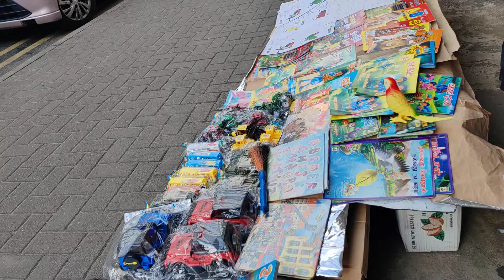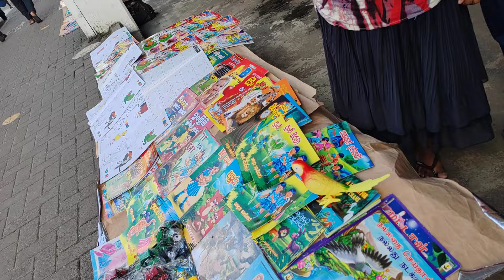මේ අසරණ අම්මවයි පුතාවයි අතරමං කළා පාදඩයෝ ගෙයක් දෙනවා කියලා-මට පුළුවන් විදියට පිහිට වුණා එදා